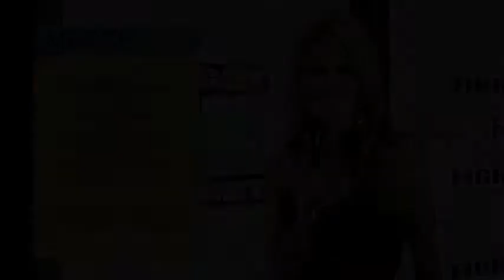Rachelle McCray Hosting Reel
TV Host and Personality, Rachelle McCray, takes you to some of the hottest places, best events, and on set with today's coolest celebs.  Come along and join the fun!